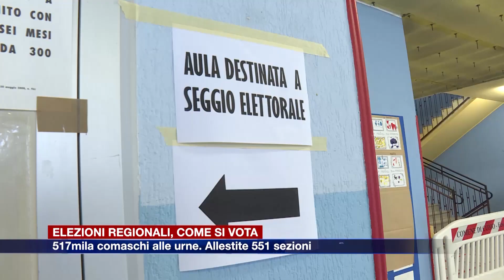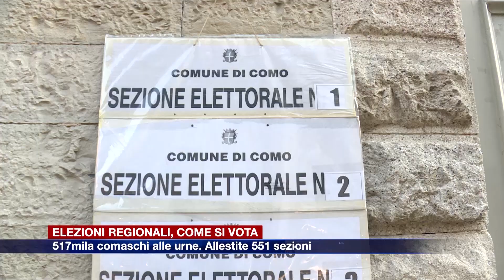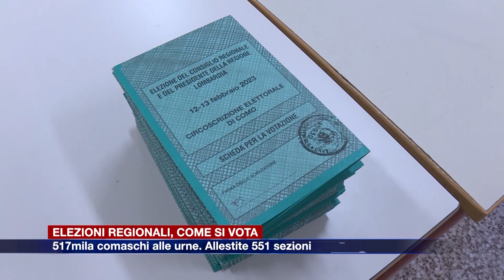Etg - Elezioni regionali, come si vota. 517mila comaschi alle urne. Allestite 551 sezioni